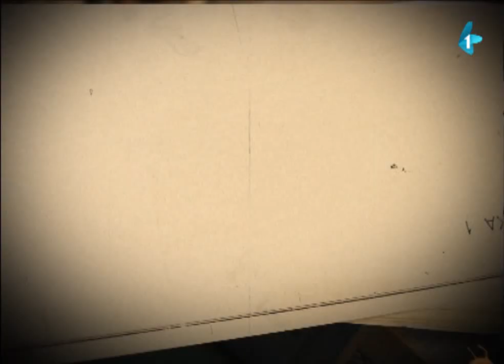DRŽAVNI POSAO [HQ] - Ep.7: Mere štednje (02.10.2012.)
Okosnica emisije "Državni posao" su satirični razgovori između trojice aktera, komentari koji podsećaju na "stand-up" formu. U pitanju su kratki, duhoviti komentari i opaske na temu svakodnevice, okolnosti, društveno - političke situacije, sporta, sveta zabave, njihovi lični stavovi o različitim temama.

Ideja vodilja je prikaz radnog dana u nekom nepostojećem javnom preduzeću i razmišljanja trojice zaposlenih o dnevnim događanjima u istom, ali i o životu i društvu uopšte. Teme crpe iz dnevne i sedmične štampe, iz različitih blogova, sajtova, razgovaraju o filmovima, serijama, emisijama - radijskim i televizijskim. Ideja je da akteri na duhovit način komentarišu aktuelna zbivanja, da nasmeju gledaoce i da ih podstaknu na razmišljanje.

Autori i glumci serijala: Nikola Škorić, Dimitrije Banjac i Dejan Ćirjaković
Reditelj: Stojče Stoleski
Urednica: Mara Skendžić-Reljić

Radiodifuzna ustanova Vojvodine "Radio-televizija Vojvodine" (RUV RTV) isključivi je nosilac svih prava vezanih za serijal "Državni posao".